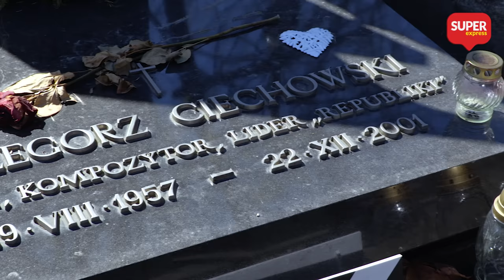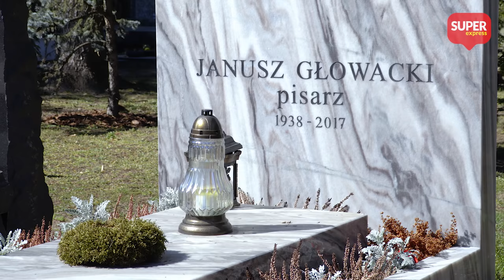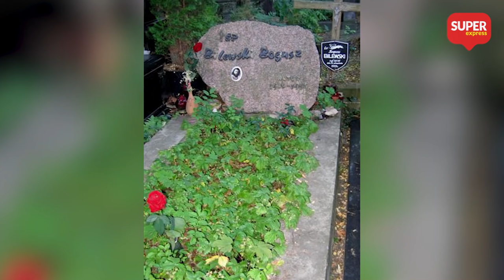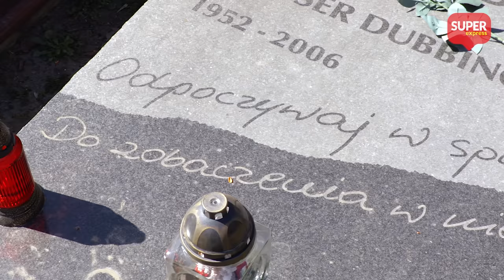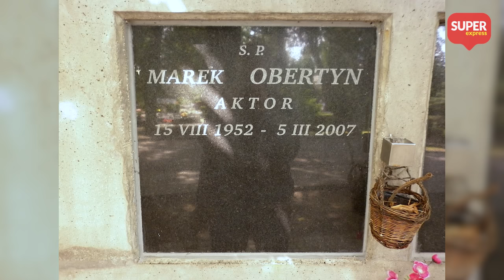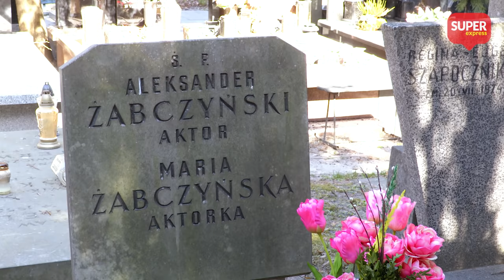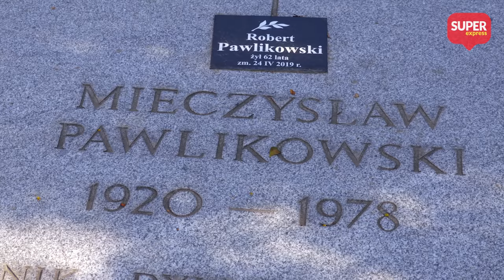ZMARLI NAGLE: Groby znanych Polaków, którzy odeszli NIESPODZIEWANIE l (Nie)zapomniani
Z kamerą programu "(Nie)zapomni. Cmentarne historie" odwiedziliśmy groby znanych Polaków. Wśród nich, na uwagę zasługuje skromna mogiła Piotra Grabowskiego (+51 l.), aktora znanego z roli Zenka w "Znachorze" Jerzego Hoffmana (88 l.).